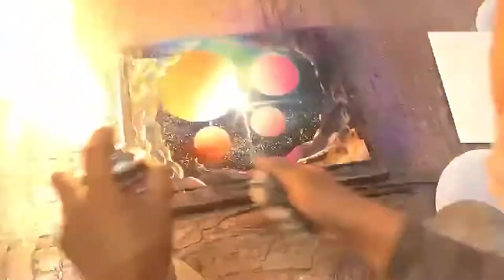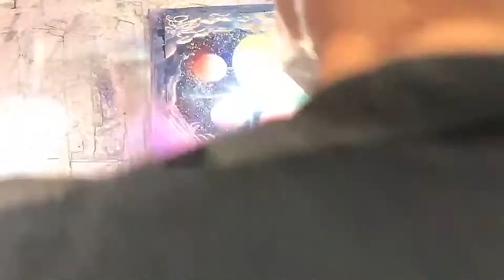Pintando planetas con spray por "Spray Art Eden"